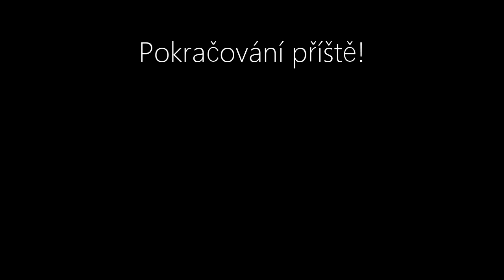ŠÍLENÉ město - Harvester #1[CZ]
První část streamu z Harvesteru! ...bude to zajímavé playthrough! :D
Váš Snail!